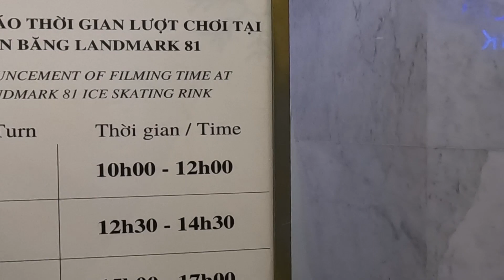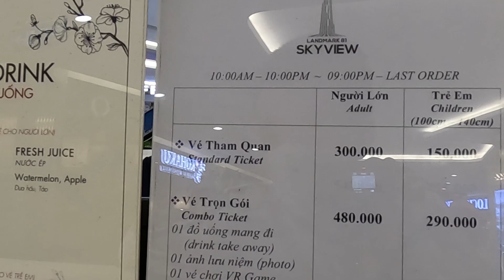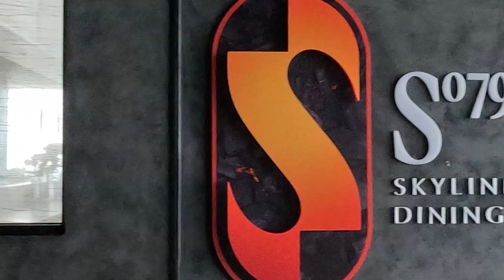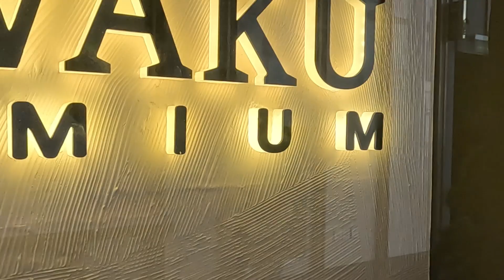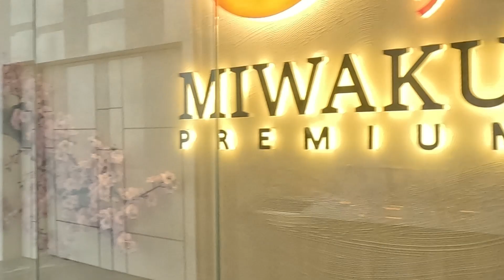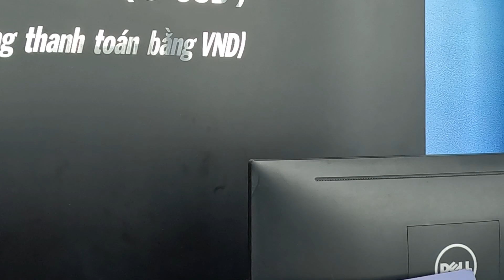Mask TV - Đài Quan Sát Landmark 81 Skyview Cao Nhất Việt Nam có gì ?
Xin chào các bạn, các anh chị cô chú và các bác. Hình như lời hứa lên Đài quan sát Landmark 81 của mình đã khá lâu rồi đó phải không mọi người ?
Đúng rồi mình đã từng hứa với mọi người mình sẽ lên đài quan sát Landmark 81 để review cho mọi người xem và hôm nay mình xin thực hiện lời hứa đó vói mọi người nha.
Nào bây giờ mình xin mời các bạn các anh chị cô chú và các bác cùng theo dõi video để xem Đài quán sát của toà nhà cao nhất Việt Nam có gì nha
Cảm ơn tất cả mọi người đã xem video và Mask TV cũng hi vọng rằng mọi người sẽ thích video này và vui vẻ đăng kí kênh cũng như bật chuông thông báo để ủng hộ Mask TV và sẽ luôn đồng hành cùng Mask TV trong những video tiếp theo.
Mask TV hi vọng rằng mọi người sẽ thích video này và vui vẻ đăng kí kênh cũng như bật chuông thông báo để ủng hộ Mask TV và sẽ luôn đồng hành cùng Mask TV trong những video tiếp theo.